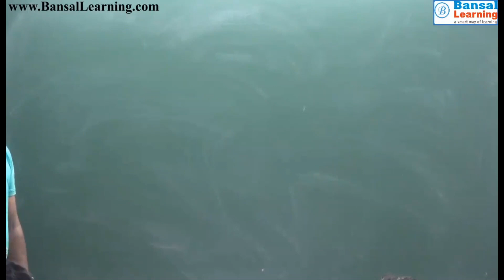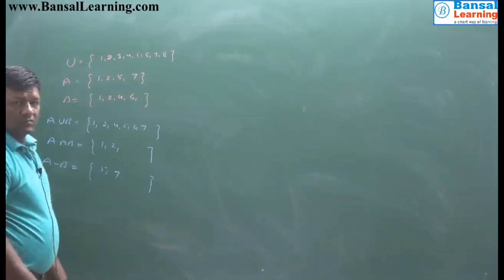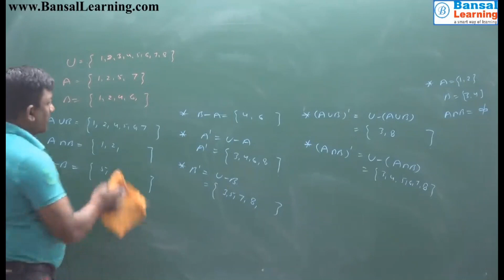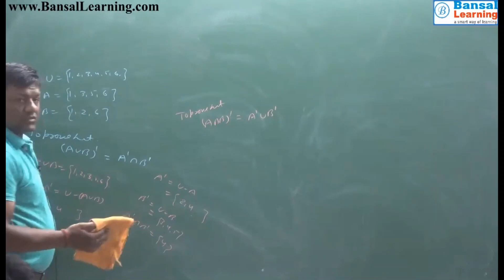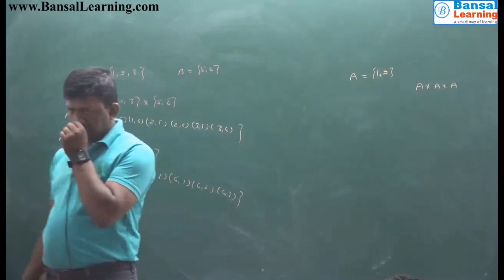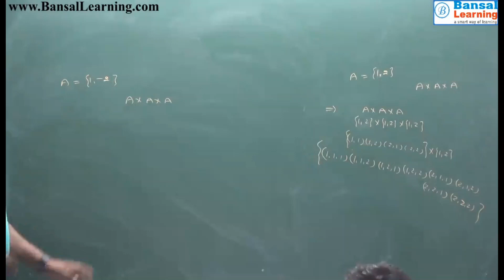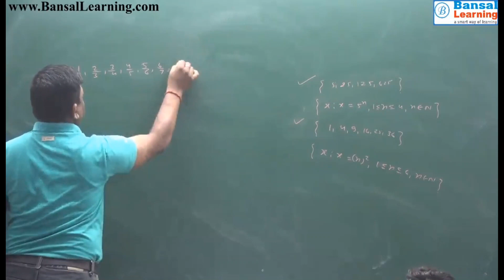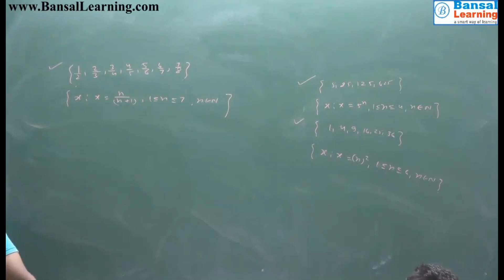Sets , Class-11 , Subject-Maths , CBSE, JEE, by Naresh Sir Bansal Learning